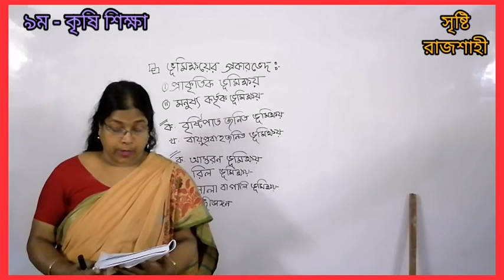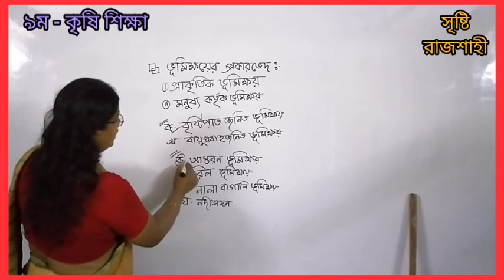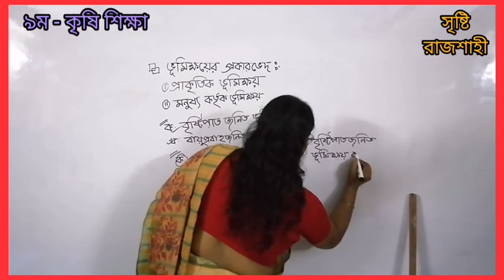৯ম । কৃষি শিক্ষা । অধ্যায় : ১ (ভূমিক্ষয় ও ক্ষয়রোধ)